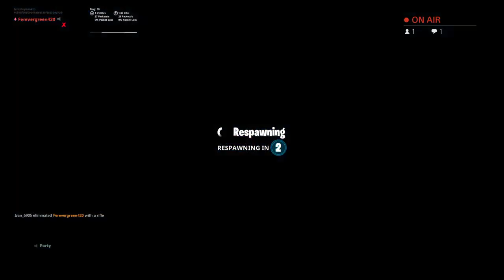Fortnite console yuh